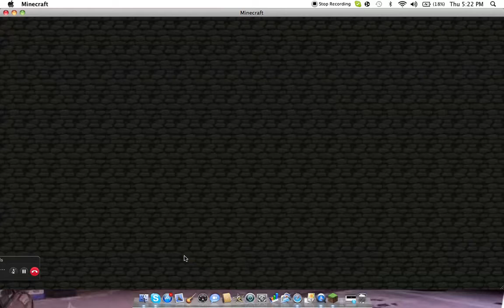Hardcore Adventure w/ Lollygager72 - PART 2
come along with us and see who will survive